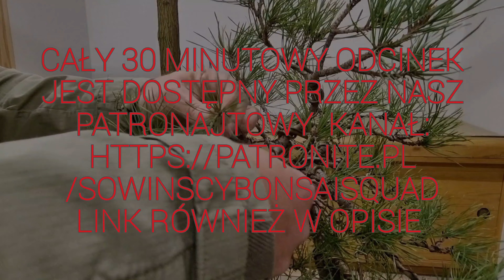Nowe życie starej sosny pospolitej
Kalendarz prac bonsai Składu Sowińskich zawiera dwa pełne sezony: z wiosenną pracą na korzeniach, cięciem letnim i jesiennym, a także wiele odcinków z kształtowaniem drzew w doniczkach. Szybko licząc, ponad 1500 minut specjalistycznej wiedzy o uprawie bonsai. Odcinki są dostępne przez serwis:

Wkrótce kolejne realizacje z naszego warsztatu.
Patronom dziękujemy za wsparcie